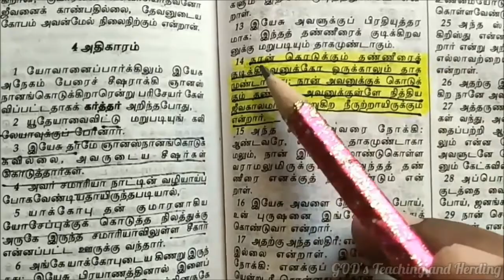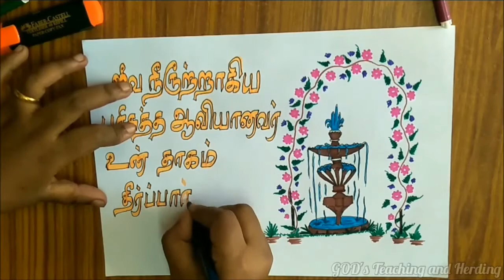இன்றைய வெளிச்சம்|Indraya Velicham|25-03-2021|Today Bible Verse|Indraya Vasanam|Walk with GOD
Bro. Jim Reeves
This video is here to edify GOD's people.
Drawing by Sis. Florence Monica